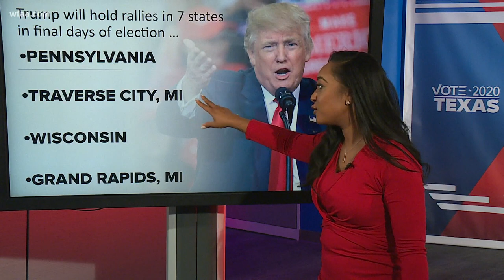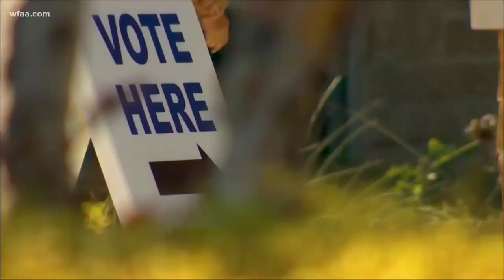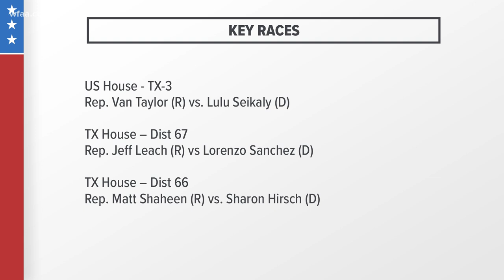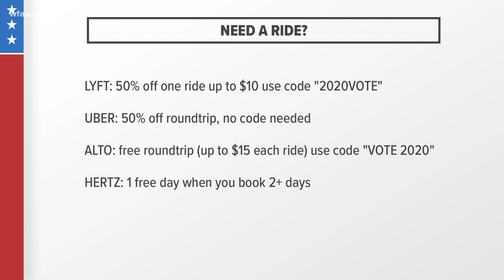One day to go: As Election Day nears, increasing focus on Collin County vote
Collin County consistently had some of the highest voter turnout in Texas during the early voting period. But what that means for race results is still unknown.